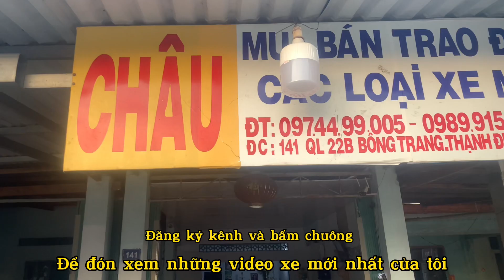| Wave Thái 110 | wave alpha nhỏ | wave lóc đen | xe may giá rẻ | wave | 2023 |